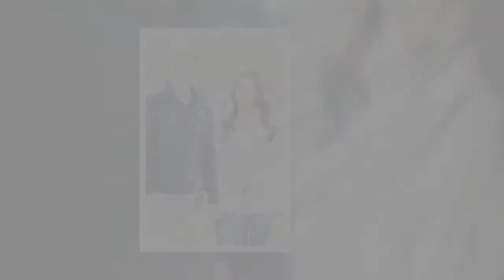Meghan et Harry : leur nouveau projet avec Netflix risque d'inquiéter encore plus la famille royale